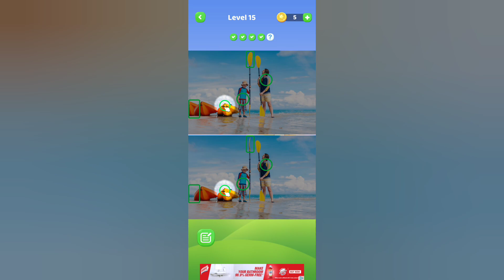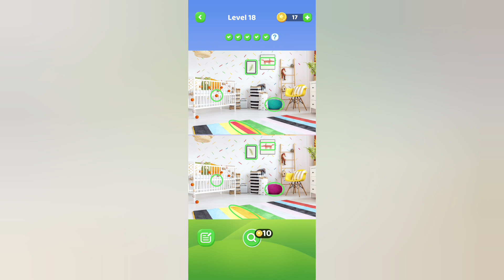Find The Difference | Gameplay | Plain Pastime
Game Play of Find The Difference.
Binge onto simple games.